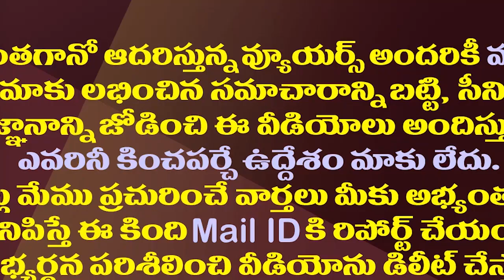ఏపీలో కొత్త ఎమ్మెల్సీలకు జీతాల్లేవా..అసలు నిజం ఏమిటి?| No Salaries For New MLCs In AP?